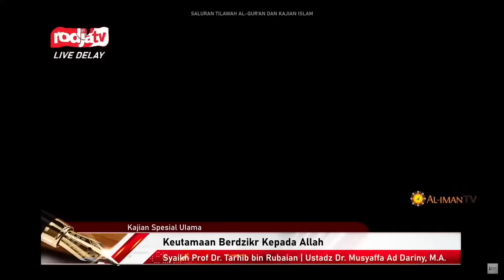Kajian Spesial Ulama -Syaikh Prof. Dr. Tarhib bin Rubaian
Kajian Spesial Ulama -Syaikh Prof. Dr. Tarhib bin Rubaian Disiarkan langsung dari kota Batu, Jawa Timur Materi : Konsultasi bersama Syaikh Madinah Pemateri : Syaikh Prof. Dr. Tarhib bin Rubaian Penerjemah : Ustadz Dr. Musyaffa Ad Dariny, M.A.
Selasa, 11 Muharram 1444 H / 9 Agustus 2022 M

Rodja TV melalui satelit:
Satelit Telkom 4,
Frekuensi: 3824,
Symbol Rate: 3636,
Polaritas: H (Horizontal)

Outlet rodja
Penjualan dan Service